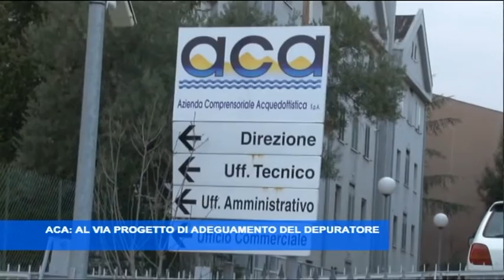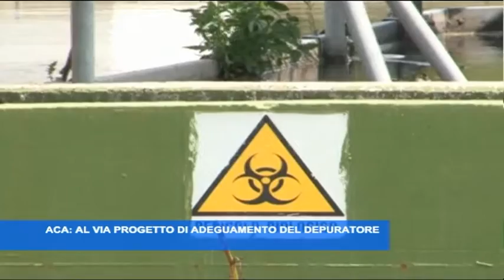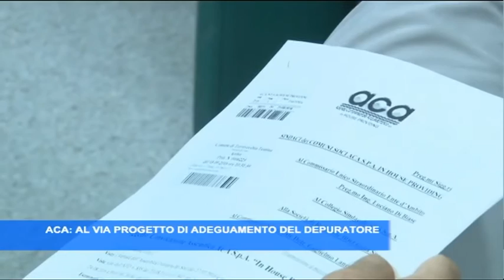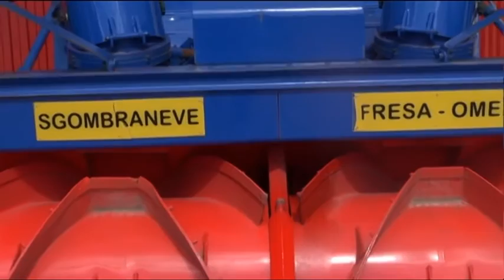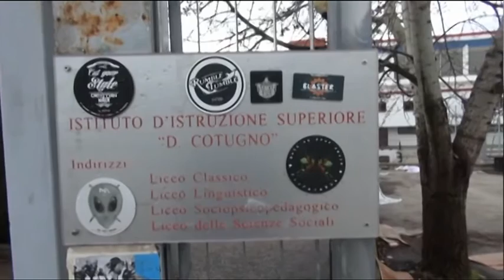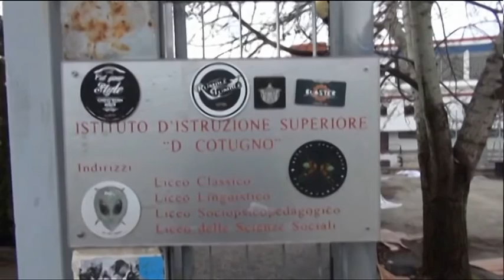TgSei Edizione delle 14 Giovedì 9 febbraio 2017